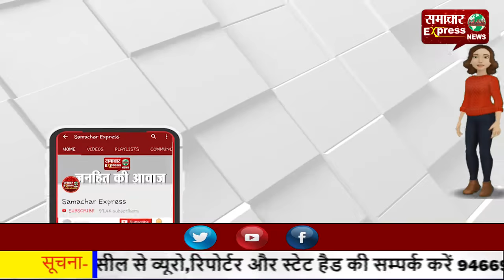शिवराज सीएम का विरोध हुआ तो युवक को बाथरूम में किया बंद!